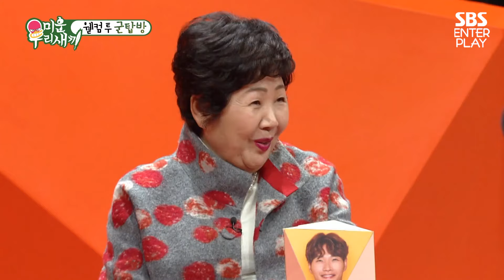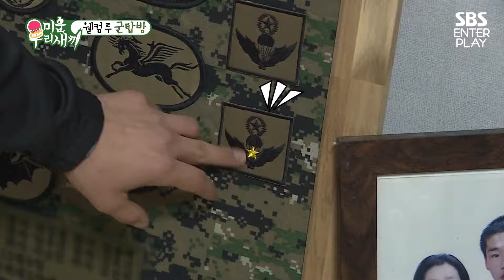와..이게 진짜 꽂혀버리네...벽뚫남 박군😲[미운우리새끼|SBS 210131 방송]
아..집주인님은 보면 안되는데...

☞ 매주 일요일 오후 09:05